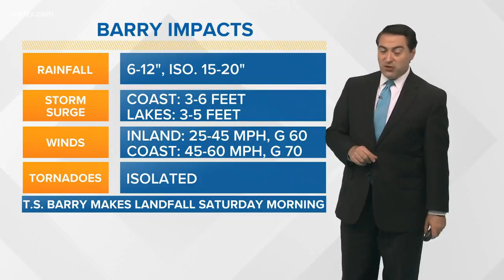Timeline: Rivers rising from Tropical Storm Barry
When will rivers rise and crest because of Tropical Storm Barry? We're tracking the river levels.